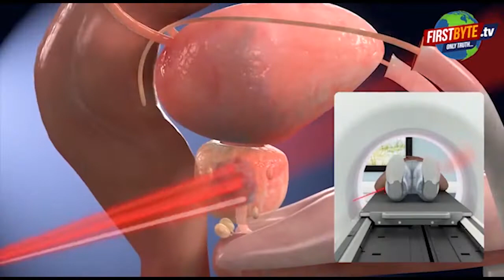अवैध धर्मान्तरण रैकेट संचालक मौलाना कलीम सिद्दीकी गिरफ्तार ।।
जिस मौलाना कलीम सिद्दीकी के बीती रात अचानक गायब होने के बाद मेरठ के लिसाड़ी गेट थाने को लोगों ने घेर लिया था, शहर काजी जैनुल रासिद्दीन व सपा के पूर्व कैबिनेट मंत्री शाहिद मंजूर ने पुलिस  कप्तान से मुलाकात कर पैरवी की थी वह देश में धर्मान्तरण का अवैध कारोबार चला रहा था। इस धंधे के लिये हवाला के जरिये मोटी धनराशि विदेशों से प्राप्त हो रही थी। देश भर के कई मदरसों की फंडिंग कर तैयार किया गया है धर्मान्तरण का अवैध कारोबार। मेरठ से मौलाना कलीम को गिरफ्तार कर आज एटीएस ने लखनऊ में इस धंधे का खुलासा कर दिया। यूपी के मुजफ्फरनगर के गांव फुलत निवासी मौलाना जामिया इमाम वलीउल्ला नामक ट्रस्ट भी संचालित कर रहा है। कलीम ने फुलत के एक मदरसे से प्राथमिक शिक्षा ली और इसके बाद मेरठ कालेज मेरठ से बीएससी किया। मौलाना ने पीएमटी प्रवेश परीक्षा भी पास की लेकिन एमबीबीएस करने के बजाय इस्लामी संस्थान दारूल उलूम नदवतुल उलमा लखनऊ में दाखिला ले लिया था। मैं हूं रवि शर्मा और आप देख रहे हैं फर्स्ट बाइट टीवी । इससे पूर्व मशहूर इस्लामिक स्कालर मौलाना कलीम सिद्दीकि को उनके तीन मौलाना साथियों के साथ बीती रात उस वक्त उठा लिया गया था जब वे मुजफ्फरनगर के एक गांव से यहां मेरठ एक दावत में शरीक होने आये हुए थे। उनके वापस घर न पहुंचने व लगातार सभी के मोबाइल आफ आने से चिंतित समाज के लोगों ने बीती रात ही लिसाड़ी गेट थाने को घेर लिया। अपहरण की आशंका जताते हुए लोगों ने पुलिस से दरख्वास्त की कि उनका जल्द पता लगाया जाये। लिसाड़ी गेट पुलिस ने जल्द पता लगाने का आश्वासन तो दे दिया लेकिन इसका खुलासा नहीं किया कि चारों मौलानाओं को पुलिस की एक ब्रांच द्वारा उठाया गया है। आज सुबह मौलाना कलीम सिद्दीकी के भाई को लेकर शहर काजी जैनुल रासिद्दीन व सपा के पूर्व मंत्री शाहिद मंजूर ने पुलिस कप्तान से मुलाकात कर मौलाना कलीम के बारे में मालूमात की। बाहर आकर समाज के दोनों ही मौजिज लोगों ने बताया कि पुलिस कप्तान ने यही आश्वासन दिया कि मौलाना कलीम के साथ कोई ज्यादती नहीं होगी। मतलब साफ है कि पूछताछ की नीयत से मौलाना कलीम सिद्दीकी व उनके तीन साथियों को हिरासत में रखा गया है। क्या आरोप हैं और क्यों ऐसा किया गया है इस पर कोई भी पुलिस अधिकारी कुछ बोलने के लिये तैयार नहीं हैं ।।